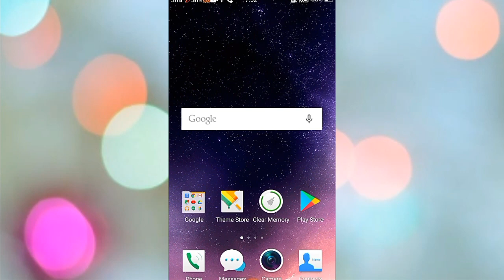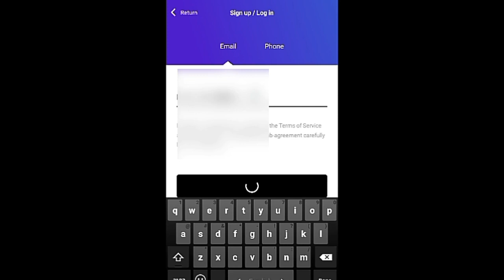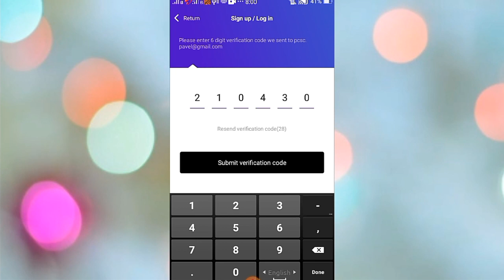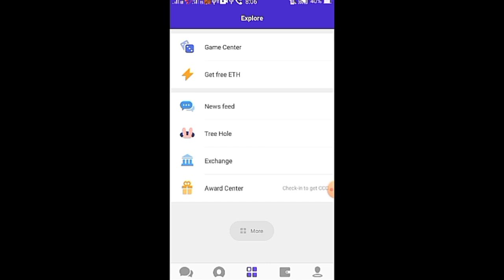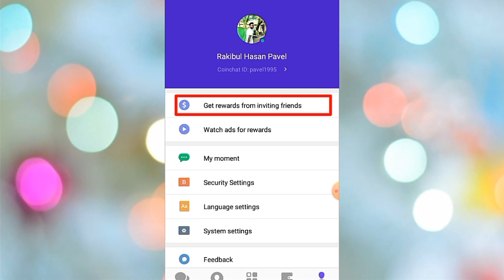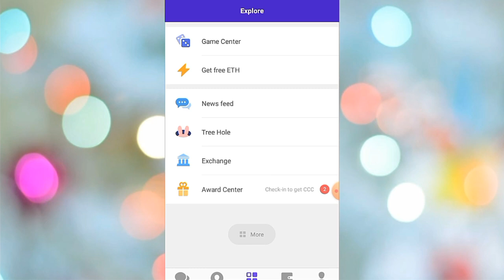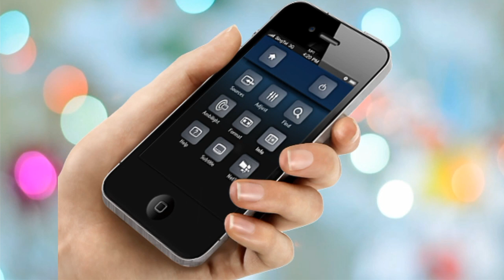মাত্র কয়েক মিনিটে ইনকাম করুন ১০০০ টাকা।।Best Passive Income Ideas For 2020!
মাত্র কয়েক মিনিটে ইনকাম করুন ১০০০ টাকা। বাংলা টিউটোরিয়াল।how to Best Passive Income Ideas For 2020!
Coin Chat app...

*related tags...

passive income ideas reddit

passive income investments

passive income for millennials

passive income ideas in india